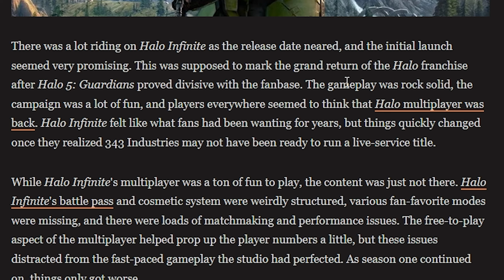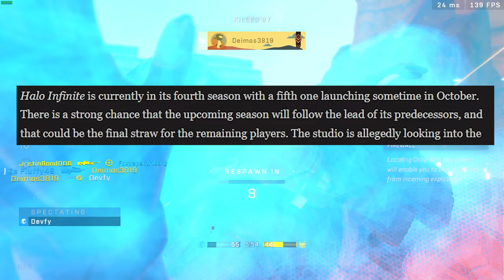"Halo Infinite Is Dead"